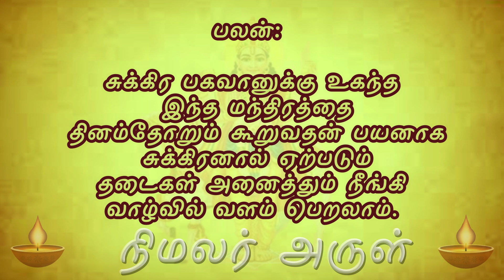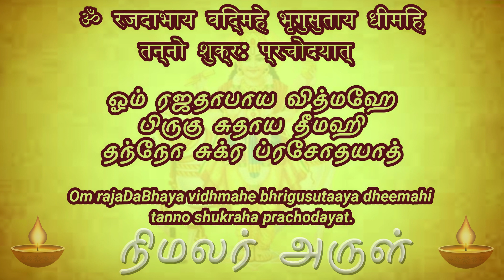சுக்கிரன் காயத்ரி மந்திரம் | sukran gayathri manthram tamil | வெள்ளி சுக்கிர பகவான்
ஓம் ரஜதாபாய வித்மஹே

இந்த மந்திரத்தை தினம்தோறும் கூறுவதன் பயனாக சுக்கிரனால் ஏற்படும் தடைகள் அனைத்தும் நீங்கி வாழ்வில் வளம் பெறலாம். வெள்ளிக்கிழமைகளில் சுக்கிரனுக்கு தீபமேற்றி இம்மந்திரத்தை துதித்து வழிபடுவதால் நிச்சயமான பலன்கள் உண்டாகும்.

ॐ रजदाभाय विद्महे
भृगुसुताय धीमहि
तन्नो शुक्र: प्रचोदयात्

Om rajadabhaya vidhmahe
bhrigusutaaya dheemahi
tanno shukraha prachodayat.

Meaning: I bow down in front of Lord Shukra who is the descendant of Sage
Bhrigu and the one who is mounted on a white horse. Let his blessings
illumine my consciousness and enlighten my being.